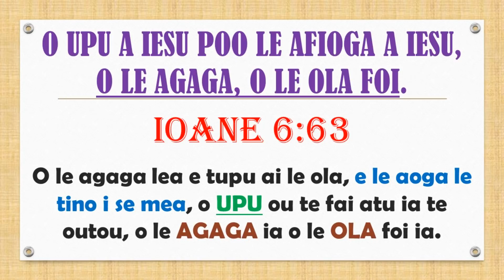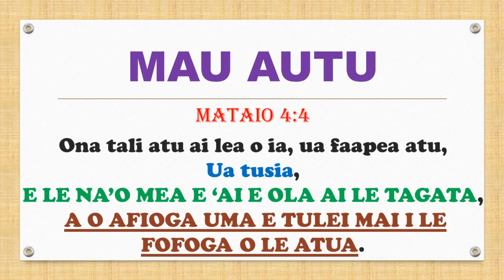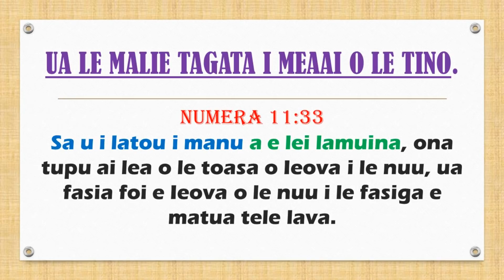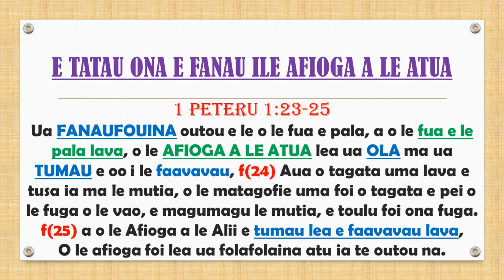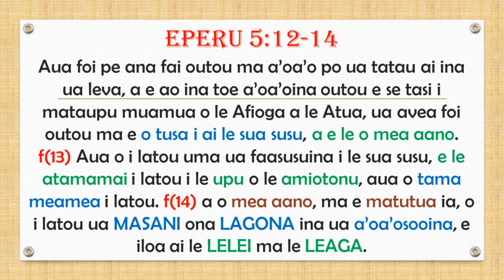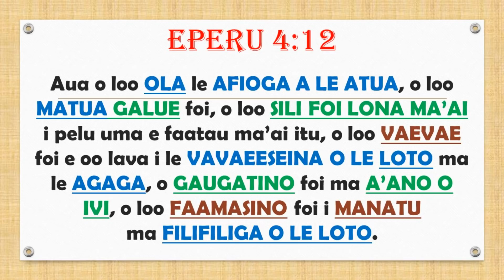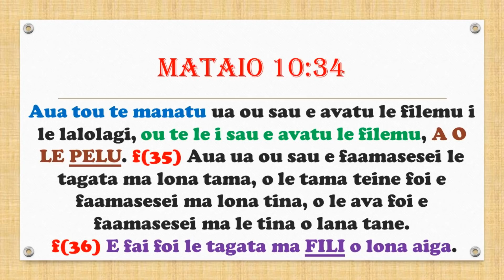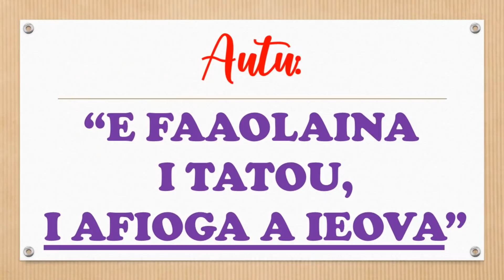SISDAC Worldwide | Online Leoleo Taeao May 27 2020 - Min. Falaniko Savelio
Online Morning Watch - May 27, 2020
NZ Representative: SISDAC Central NZ Division

L-R: Min. Sale Maka, Iosua Tu'uga, Mowgli Ioapo, Iva Matai'a & Kolose Toso.

Sermon:
Minister Falaniko Savelio